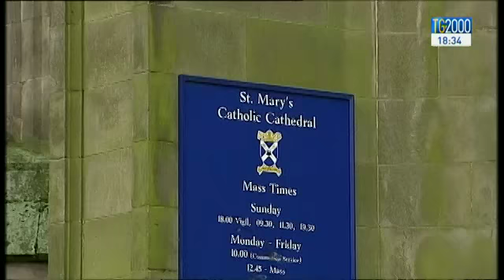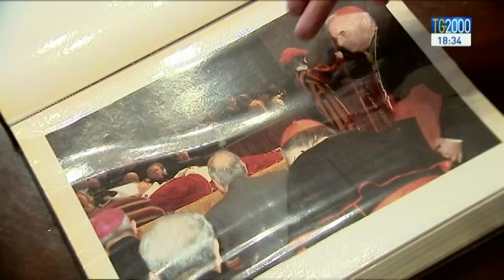Papa Francesco accetta le dimissioni del cardinale Patrick O'Brien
Papa Francesco ha accettato la rinuncia ai diritti e alle prerogative del cardinalato, espresse nei canoni 349, 353 e 356 del Codice di Diritto Canonico, presentata, al termine di un lungo itinerario di preghiera, dal cardinale scozzese Keith Michael Patrick O'Brien, arcivescovo emerito di Saint Andrews and Edinburgh.
Servizio di Paolo Fucili